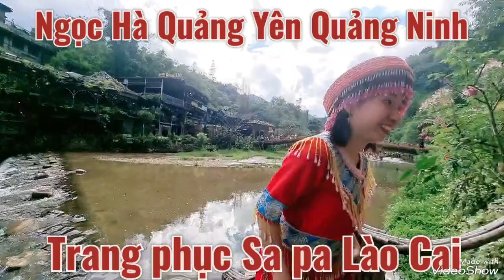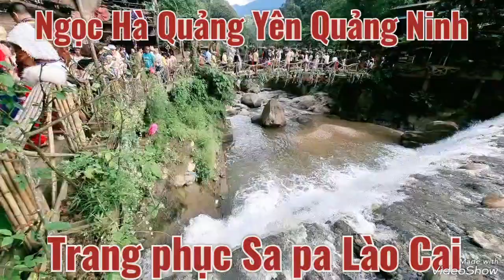Người Quảng Ninh trang phục Sa Pa.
Trải nghiệm tại Sa Pa Tỉnh Lào Cai với sắc màu rực rỡ đỏ tươi.